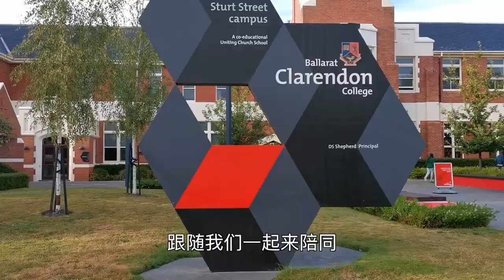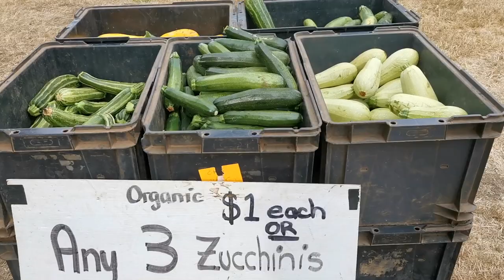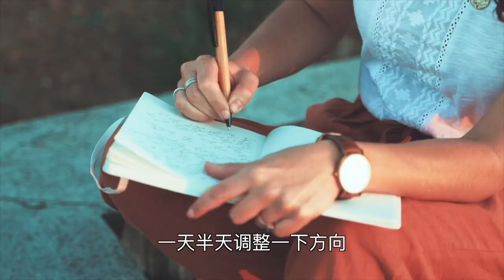考上了奖学金！| 澳洲孩子也要考奖学金吗？ 谈谈澳洲父母对子女教育的看法，和中国的不同？教育心得 | Ballarat Clarendon College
总说国外的教育轻松愉快，孩子没有压力，真的如此吗？
其实在澳洲，重视孩子教育，参加奖学金考试的情况也不在少数。
今天和大家聊一聊我对于子女教育的看法，
普通澳洲家长对奖学金考试是怎么看的？

我是辣妈Rita，毕业于墨尔本大学建筑设计专业，生活在澳大利亚墨尔本。现在是一名商业室内设计师，同时也是三个混血孩子的妈妈~ 我喜欢记录生活中的点滴，也希望把这些有意思的时刻分享给大家。希望能在分享中，与你们共同进步，共同成长~

✅「vlog」澳洲周六生活日记 | 看二手房 + 调解纠纷 + 逛澳洲超市 + 万圣节🎃 | 澳洲生活是什么样的？

如果你有感兴趣的话题，欢迎给我留言，
希望在这里可以结交到志同道合的新朋友~